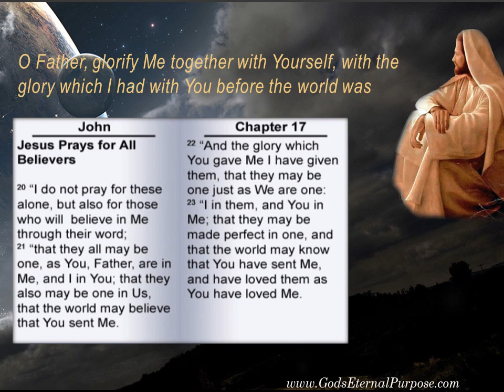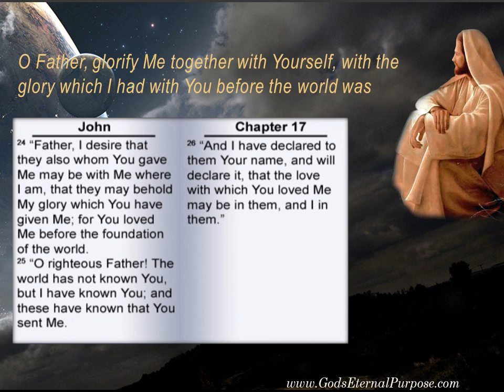Glorify Me with the glory which I had with You before the world was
O Father, glorify Me together with Yourself, with the glory which I had with You before the world was